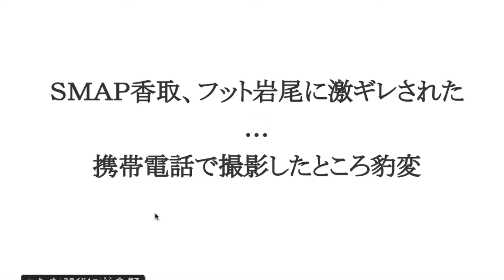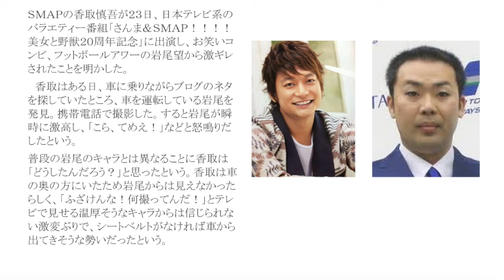[激写]何撮ってんだ！ﾌｯﾄ岩尾、運転中に携帯で撮影されSMAP香取に激ｷﾞﾚ さんま＆SMAP美女と野獣20周年記念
ＳＭＡＰの香取慎吾が２３日、日本テレビ系のバラエティー番組「さんま＆ＳＭＡＰ！！！！美女と野獣２０周年記念」に出演し、お笑いコンビ、フットボールアワーの岩尾望から激ギレされたことを明かした。

　香取はある日、車に乗りながらブログのネタを探していたところ、車を運転している岩尾を発見。携帯電話で撮影した。すると岩尾が瞬時に激高し、「こら、てめえ！」などと怒鳴りだしたという。

　普段の岩尾のキャラとは異なることに香取は「どうしたんだろう？」と思ったという。香取は車の奥の方にいたため岩尾からは見えなかったらしく、「ふざけんな！何撮ってんだ！」とテレビで見せる温厚そうなキャラからは信じられない激変ぶりで、シートベルトがなければ車から出てきそうな勢いだったという。

　岩尾は恐縮しながらスタジオに現れ、「全然、（香取だと）分かんなかったんです。しつこく撮ってくるやつだと。香取さんだったと分かっていたら『あ、どうも』となりますけど」と弁明。中居正広は「そんな一面があるように見えない」と岩尾の二面性に驚いていた。

　香取は、岩尾がずっとキレていたため車の窓を下ろして「ごめんね」と謝罪したという。岩尾はその瞬間を思い出し「まさか、そんなこととは」と驚いたことを振り返った。明石家さんまは「テレビの岩尾と違うということを分かってあげてほしい」と同じ事務所の後輩をかばった。